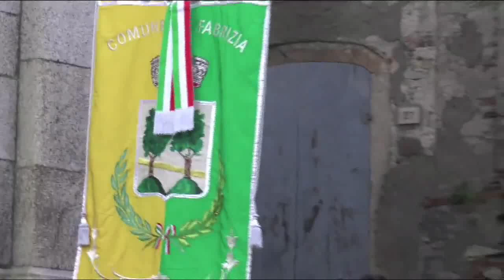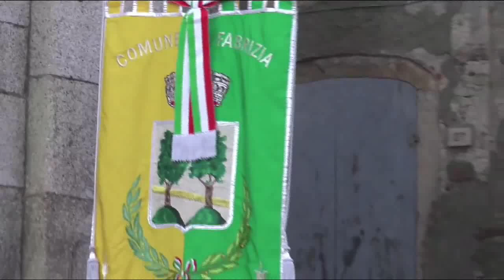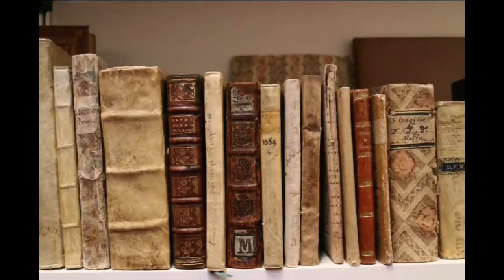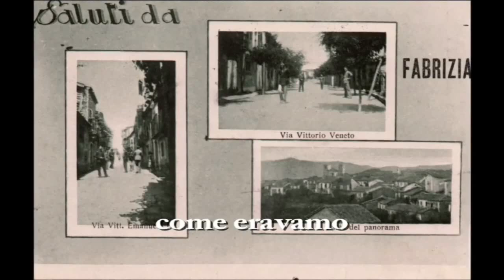DOMENICA IN PIAZZA - FABRIZIA (VV): FESTA DI SANT'ANTONIO DA PADOVA | IL VIDEO